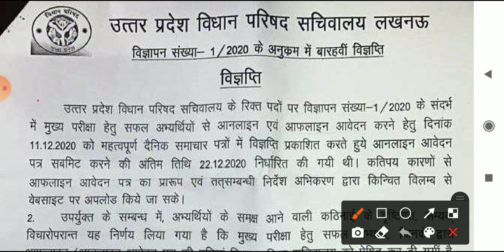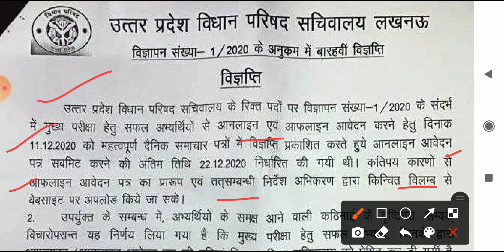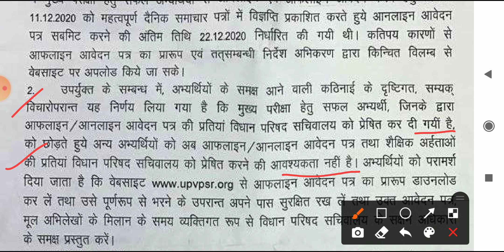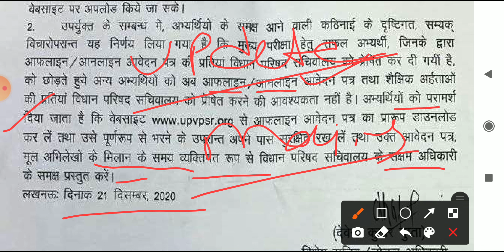Update : उत्तर प्रदेश विधान परिषद भर्ती 2020-21//latest update anusewak bharti//academy 24x7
Books collection

1. The alchemist
2. Unlimited power
3. Rich dad poor dad
4. The magic of thinking big
5. Think & grow rich
6. See you at the top
7. 12th fail

Academy 24x7